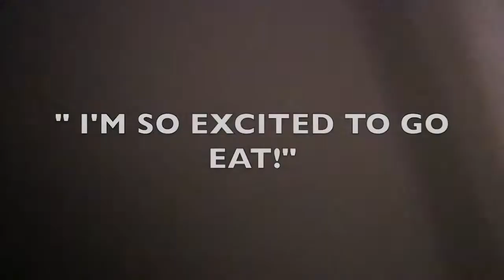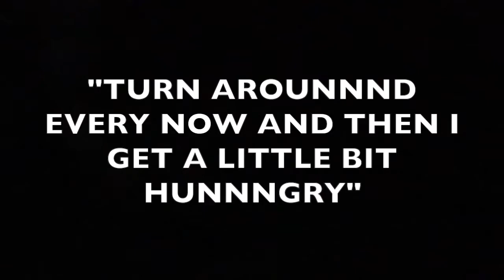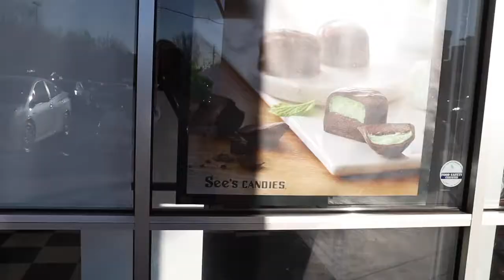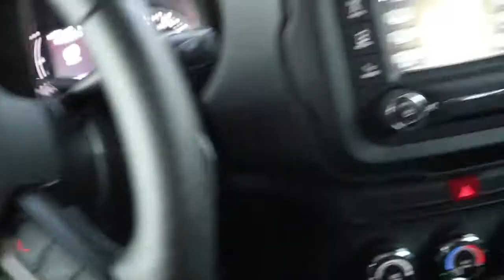VLOG | SHE PEED IN THE CAR ?! | Daisy Lisette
[ WATCH IN HD click quality ]
Hey guys heres a vlog of my week  for ya'll !